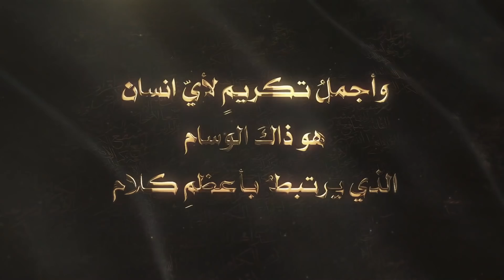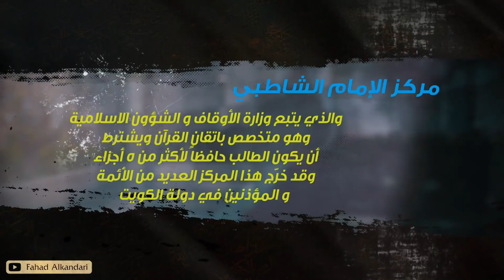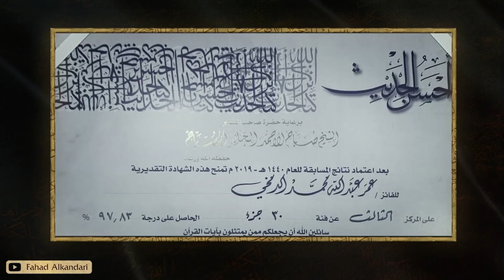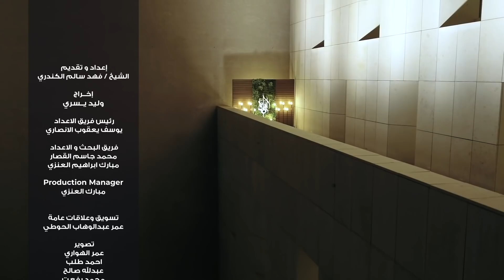برنامج وسام القرآن - الحلقة 13- الشيخ عمر الدمخي | فهد الكندري رمضان ١٤٤٢هـ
الشيخ فهد الكندري يستضيف الشيخ عمر الدمخي إمام مسجد الدولة الكبير كما يستضيف الشيخ مشعل العلاطي ويتحدث عن مركز الإمام الشاطبي لحفظ القرآن الكريم